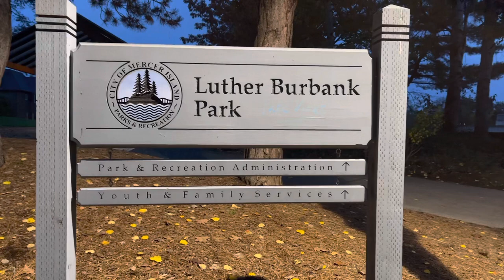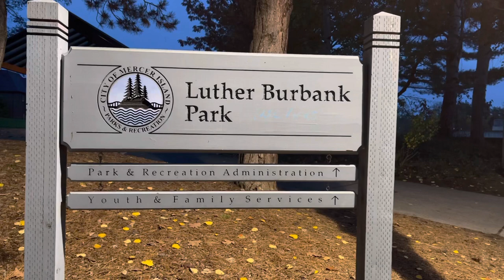Magnet Fishing Luther Burbank Park with Grandma Kelly’s Clean Life, Clean Living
Magnet Fishing Luther Burbank Park on Mercer Island Washington with Grandma Kelly’s Clean Life, Clean Living. It was very windy and a bit cold. We are moving into fall with everyday getting shorter. This is a big park and when the weather is  nicer it’s very busy. There is a lot to do.